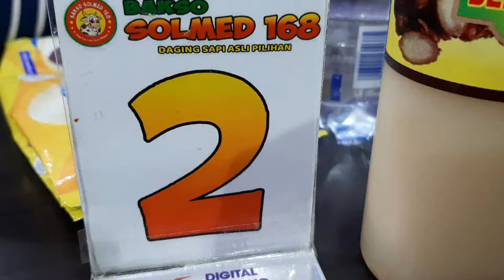Kuliner BAKSO SOLMED 168, Ruko San Diego, Pakuwon City, Laguna Surabaya, 16 Okt 2019, Sayang School